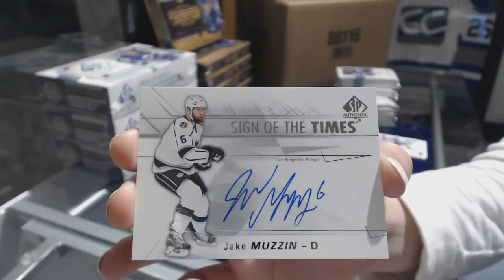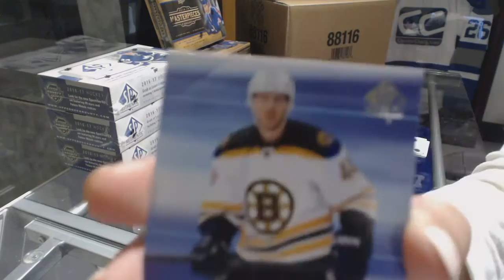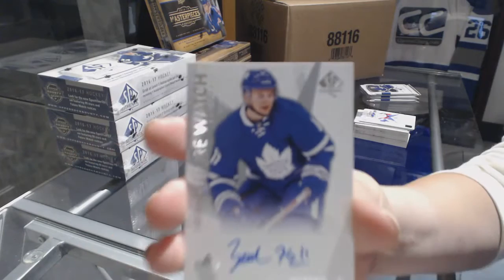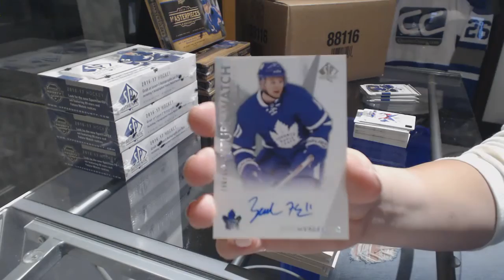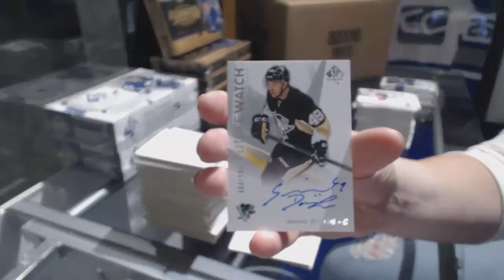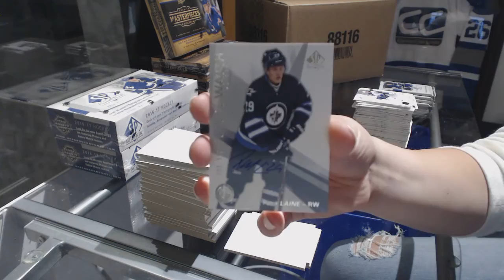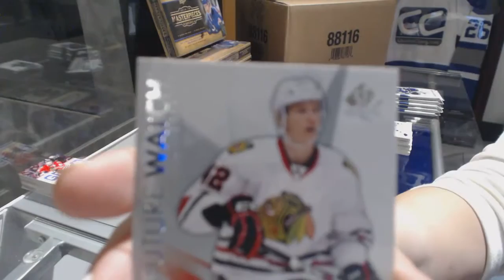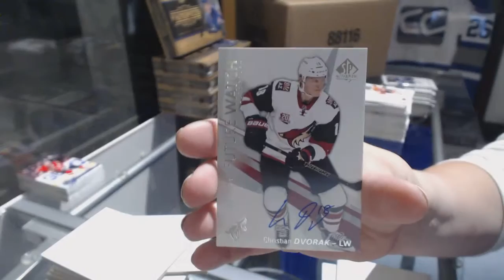16-17 Upper Deck SP Authentic Hockey 4 Box Break - C&C GB #8246